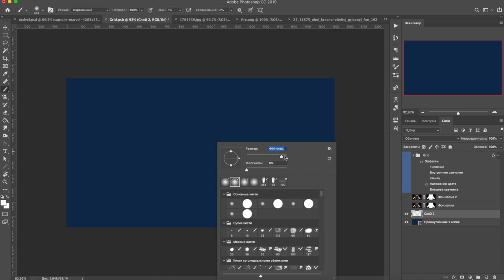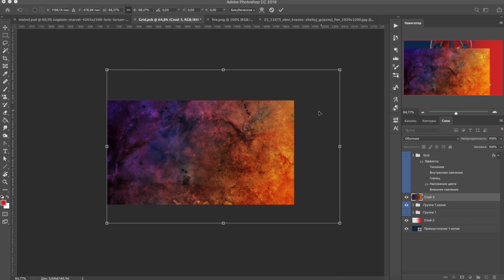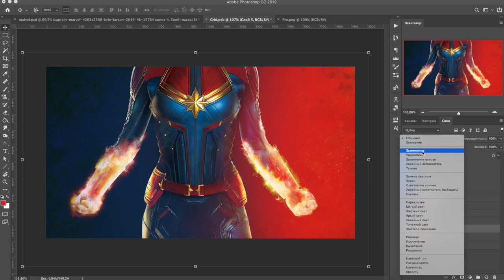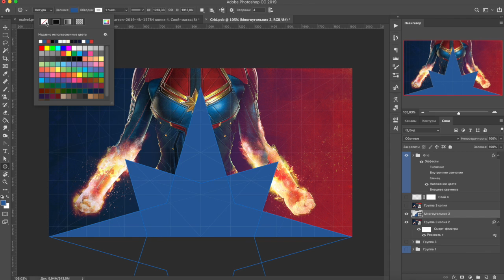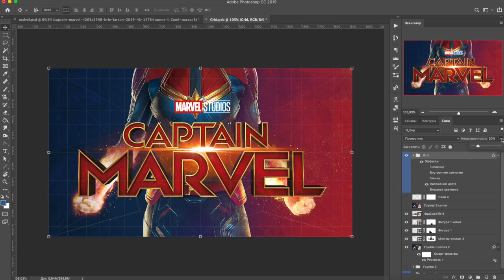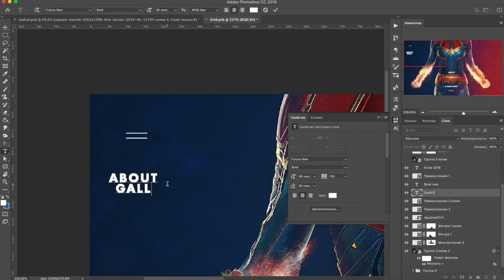Рисую дизайн-макет сайта Capitan Marvel для Instagram и Dribbble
Как я рисовала концепт сайта Капитан Марвел в Adobe Photoshop

Используемый шрифт Futura New

Сетка Golden Grid by BOND

Если вы часто задаете вопрос как правильно рисовать дизайн сайта в фотошопе, фигме или скетче то это видео для вас.